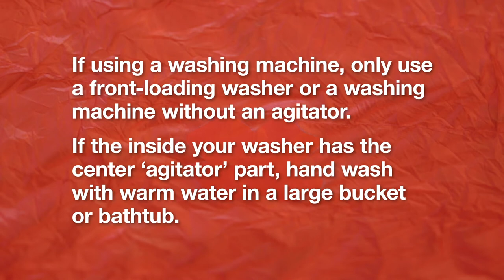How to Wash Down Insulation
Learn best practices on washing your down-filled insulation such as trail quilts and sleeping bags.